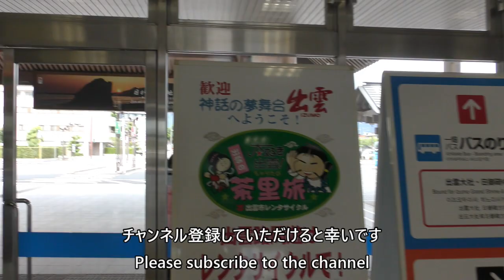JR出雲市駅／JR Izumoshi Station